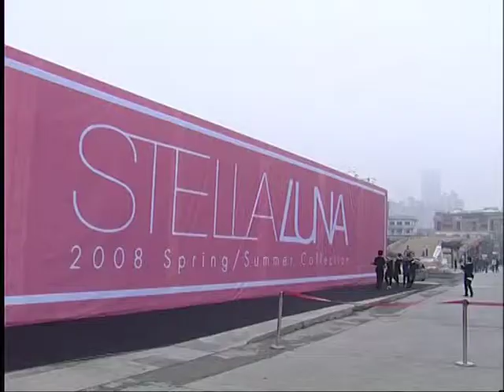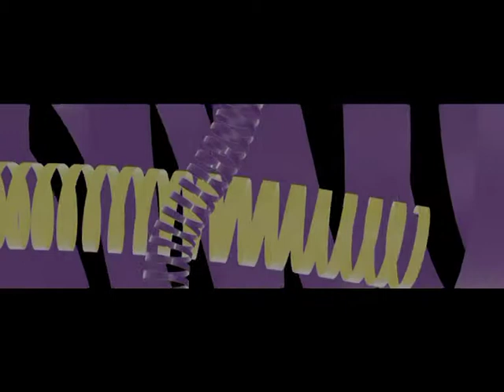STELLA LUNA 2008 SS Fashion Show